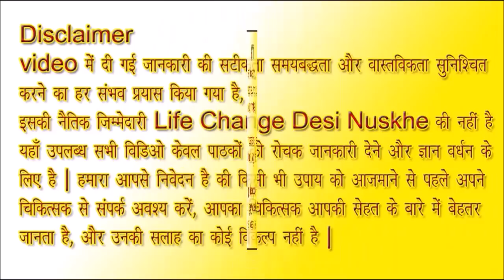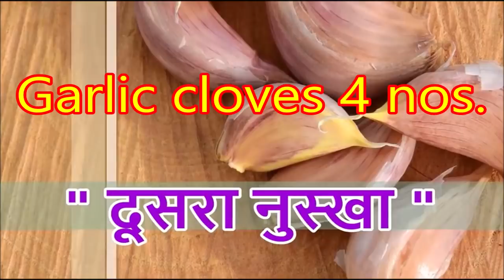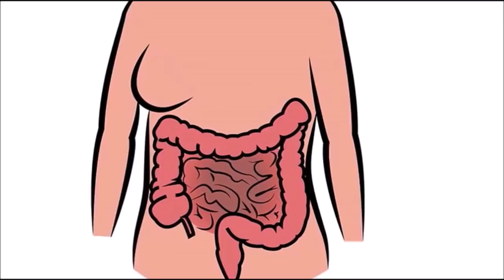मोटी से मोटी तोंद और नितंबों को अतिरिक्त चर्बी मुक्त करने का तरीका | Super Brilliant Fat loss Method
Hi Friends, we are Life Change Desi Nuskhe Your health & fitness is our passion, we are your personel weight loss trainer and give simple idea in hindi language to lose belly fat, we provide you best diet plan, home remedies, natural drink and healthy food list to burn fat and become your best self.

नमस्कार दोस्तों, हमारे चैनल पर आपका स्वागत है, आपका स्वास्थ्य और फिटनेस हमारा जुनून है, हम आपके व्यक्ति वजन कम करने वाले ट्रेनर हैं और पेट की चर्बी कम करने के लिए सरल विचार हिंदी भाषा में देते हैं, हम आपको वसा जलाने वाली सर्वोत्तम आहार योजना, घरेलू उपचार, प्राकृतिक पेय और स्वस्थ भोजन सूची प्रदान करते हैं ताकि आप हमेशा सर्वश्रेष्ठ स्वास्थ्य प्राप्त कर सकें।
हम अपने आगंतुकों को सूचना, प्रेरणा और उपचार के माध्यम से स्लिमिंग, स्वस्थ  जीवन और उपस्थिति लक्ष्यों तक पहुँचने में मदद करते हैं।

हमारे चैनल पर दी गई कोई भी जानकारी (विडियो, फोटो आदि सहित) स्वास्थ्य पुस्तकों, आयुर्वेदिक पुस्तकों, पारंपरिक घरेलू नुस्खों और बुजुर्गों द्वारा प्राप्त जानकारियों पर आधारित है, ये विडिओ और जानकारियां केवल आपके ज्ञानवर्धन, मनोरंजन और सुचना के उदेश्यों के लिए है और इन विडियो और जानकारियों को स्वास्थ्य देखभाल पेशेवरों द्वारा सुझाए गए नुस्खों के विकल्प के रूप में नहीं माना जाना चाहिए, हम कोई पेशेवर वैध या डॉक्टर नहीं हैं और ना ही इस तरह का दावा करते हैं, किसी भी नुस्खे या उपाय का उपयोग करने से पहले किसी वैध या डॉक्टर से सलाह जरुर कर लें, दर्शक इन सूचनाओं का उपयोग अपने जोखिम पर करते हैं, इसलिए किसी भी प्रकार की स्वास्थ्य हानि या दुष्प्रभाव जिम्मेदारी इस चैनल या इसके सदस्यों की नहीं होगी, धन्यवाद |

Any information on our channel Life Change Desi Nuskhe (including videos, photos, etc.) is based on information received from health books, Ayurvedic books, traditional home remedies and the elderly, these videos and information will be provided only for your knowledge enhancement, entertainment and information goals. And these videos and information are not considered as an alternative to prescriptions suggested by health care professionals. We are not a professional, legitimate or a doctor, nor do such claims, before using any prescription or remedy, consult a Vaidya or doctor, the viewer will use these information at his own risk Therefore, this channel or its members will not be responsible for any kind of health related loss or Side effects, thanks.